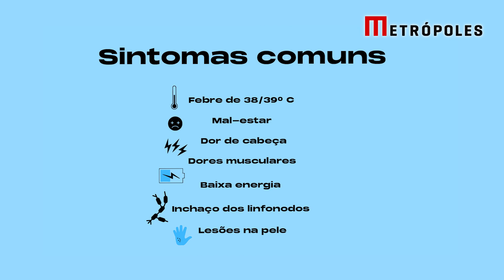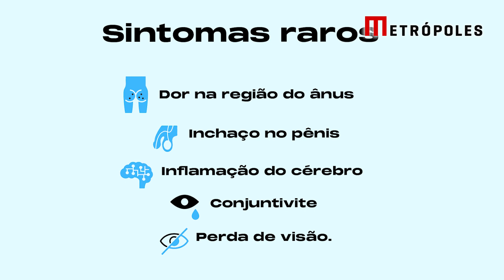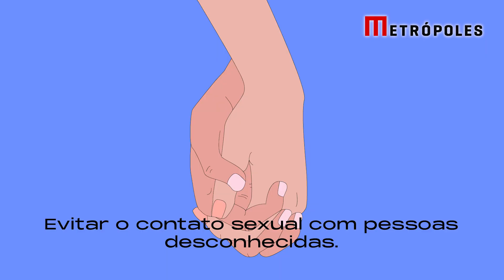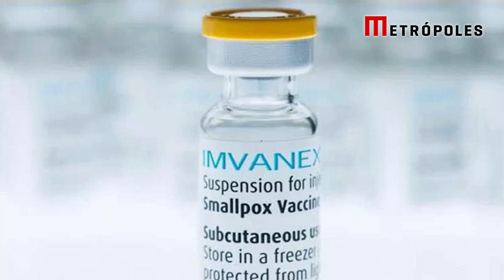VARÍOLA DOS MACACOS: RESPONDENDO ÀS PRINCIPAIS DÚVIDAS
A varíola dos macacos, causada pelo vírus monkeypox, tomou proporções muito maiores do que se esperava. A OMS declarou emergência internacional e muitas dúvidas surgiram sobre a doença.

Hoje, o Metrópoles Explica te responde como se proteger, quais são os principais sintomas e se a doença é ou não considerada uma infecção sexualmente transmissível.

Gostou do vídeo? Siga o canal do Metrópoles no YouTube.